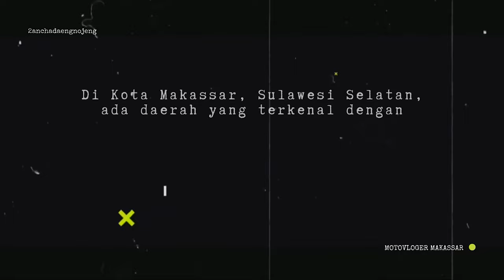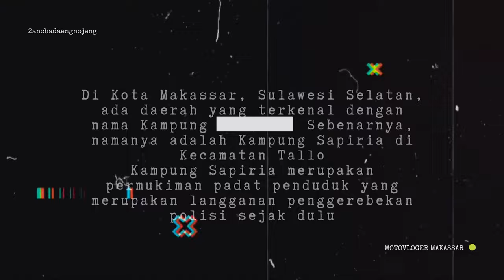Mencekam ❗❗ Hampir Tersesat di Kampung Sapiria Bagian 2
Pada bagian kedua Video ini ketika saya sudah berada dalam Kampung Sapiria Kelurahan Lembo Kecamatan Tallo Kota Makassar, saya beberapa kali menemui jalan buntu kare begitu  banyaknya lorong lorong kecil yang saling terhubung, tetap masih ada perasaan was was 😨😨 mengingat imej tentang kampung ini, teman teman boleh deh search di google tentang kampung ini, Dalam Video ini saya hanya ingin menggambarkan suasana lorong lorong sempit, berkelok kelok dan padat penduduk, bahkan sesekali saya menemui jalan buntu, mirip mirip ketika kita memasuki sebuah LABIRIN (Labirin : merupakan sebuah sistem jalur yang rumit, berliku-liku, serta memiliki banyak jalan buntu. Labirin bisa menjadi permainan di atas kertas, tetapi dapat juga dibuat dengan skala besar dengan menggunakan tanaman yang cukup besar untuk dilewati dapat juga dengan tembok ataupun pintu-pintu. Dahulu labirin digunakan untuk mengurung Minotaur, yaitu makhluk mitologi Yunani.)
Tergambar pula bagaimana kehidupan Masyarakat di kampung ini, semoga imej negatif tentang daerah ini segera hilang tentunya dengan peran dan kerjasama antara pemerintah dan masyarakat.
Dan pada akhirnya saya bisa keluar dari kampung Sapiria dan ternyata tembus ke Kompleks Dosen Unhas Baraya, Sebuah pengalaman yang cukup menegangkan bagi saya pribadi setelah berhasil keluar dari Kampung Sapiria.